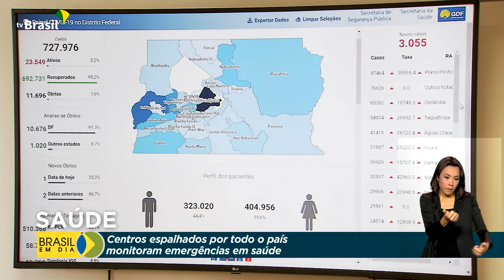Saúde | Varíola dos macacos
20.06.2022 - O Ministério da Saúde confirmou o 8º caso de monkeypox, a varíola dos macacos, no Brasil. O paciente é um homem de 25 anos morador de Maricá (RJ). Ele está estável, isolado e sem complicações. O monitoramento é feito pelos Centros de Informações Estratégicas em Vigilância em Saúde, que também atuam para bloquear a transmissão e evitar surtos.